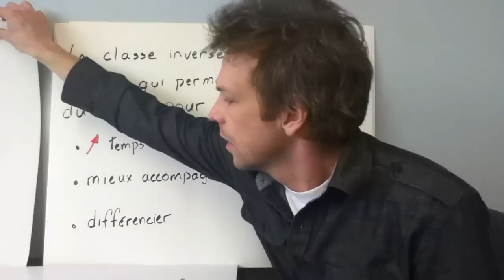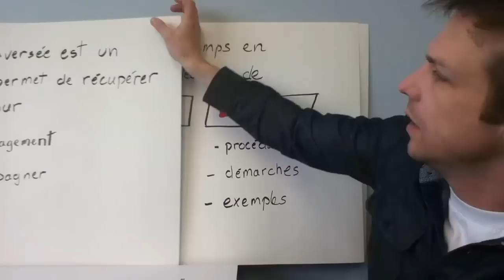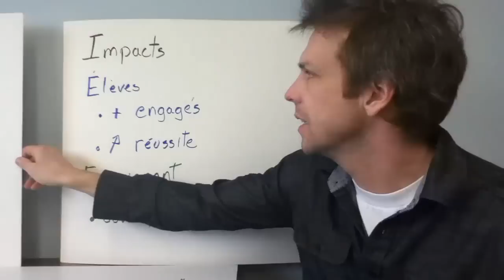La classe inversée, c'est quoi?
Courte capsule expliquant qu'est ce que la classe inversée.